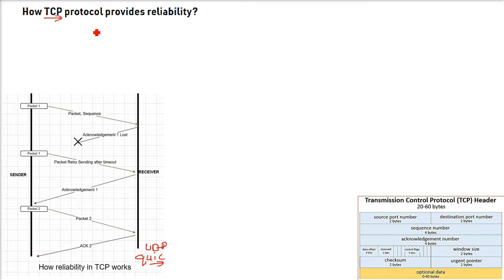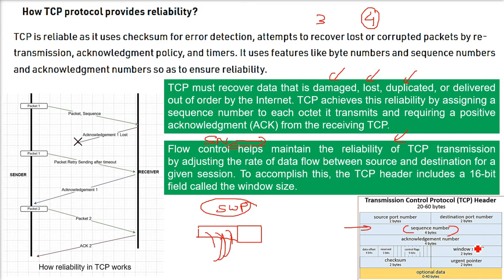TCP Reliability , How TCP Protocol provides Reliability in HINDI